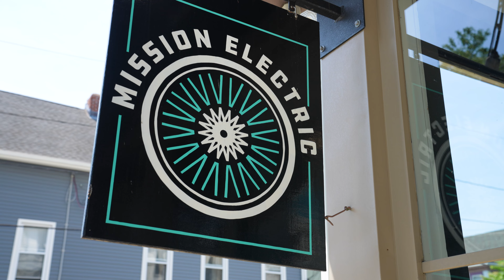Providence City Councilman Jon Goncalves Campaign Ad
Summer 2022 campaign video for Providence City Councilman, Jon Goncalves.

Councilman John Goncalves currently represents the residents of Ward One, which includes the neighborhoods of Fox Point, Wayland Square, College Hill, The Jewelry District, and Downtown Providence.  He currently serves as the Senior Deputy Majority Leader and is a member of the Committee on City Property, Committee on Claims and Pending Suits, Committee on Urban Redevelopment Renewal and Planning, and Special Committee on State Legislative Affairs.